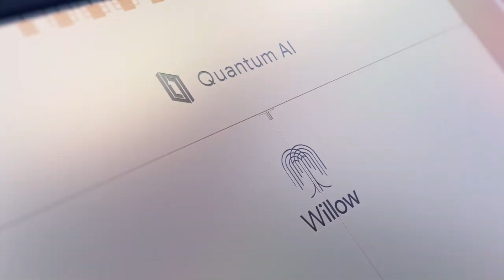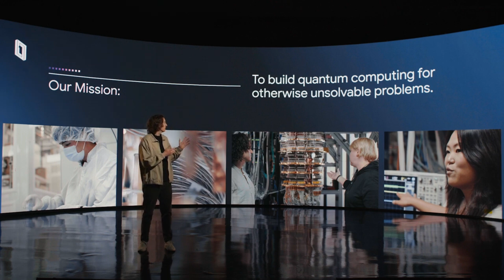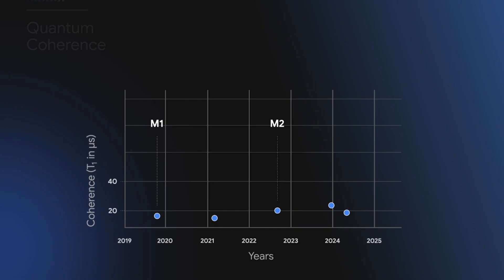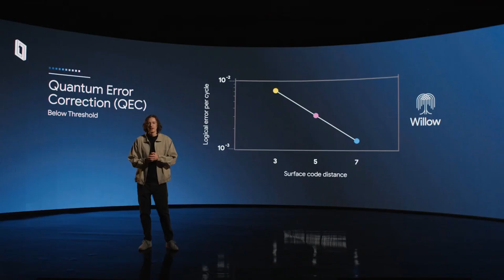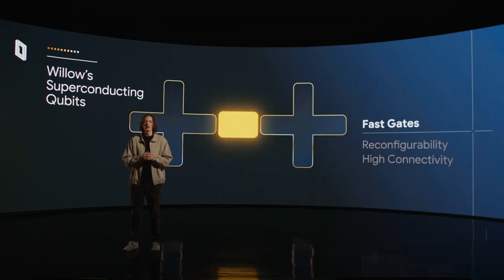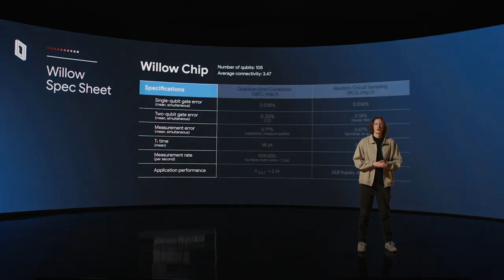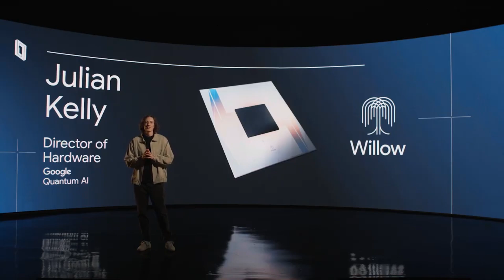Google's Willow: Where Science Fiction Becomes Science Fact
For decades, quantum computing has been the stuff of science fiction, a realm of abstract possibilities and theoretical concepts. Now, Google DeepMind is turning that fiction into fact with their groundbreaking quantum chip, "Willow." In this in-depth exploration, we delve into the intricate architecture of Willow, its potential to solve complex problems previously thought impossible, and what this means for the future of technology as a whole. From revolutionizing drug discovery to creating new forms of AI, "Willow" is not just another chip; it's a paradigm shift. We examine the implications, the science, and the sheer wonder of this incredible achievement. Join us on this journey as we unpack "Willow," the latest milestone in the ever-evolving landscape of quantum technology.